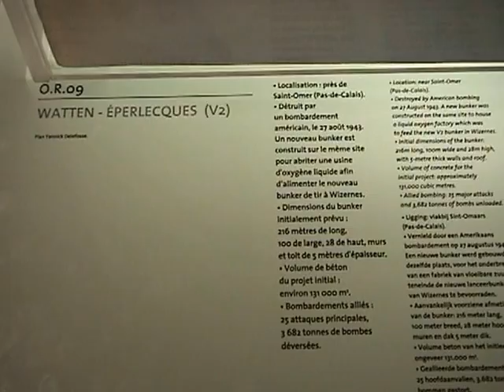helfaut la coupolle 2013